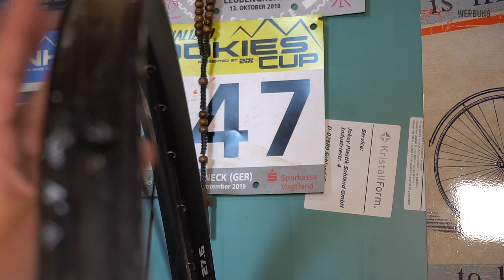Tubeless Umbau MTB Tutorial // Max Reinhardt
Ihr wollt wiesen wie ihr eure Felge auf Tubeless umbaut?
Dann ist hier das richtige Video für euch. Ich hoffe es gefällt euch und hilft euch weiter.

Max

Kamerra:

Sony Alpha6300

Mein Downhill Bike: Giant Glory 2 2017

Lenker: REVERSE RCC-790 SEISMIC CARBON LENKER

Griffe: Ergon GA2

Bremse : Magura MT7  mit HC3 Hebel

Rahmen: GIANT Glory 27.5" AluxX SL FluidForm™ Aluminium, 203mm Maestro, Gusset-Free

Vorbau: Reverse Vorbau Components Black One 0° Direct Mount Schwarz/Grau

Felgen: DT Swiss 2020

Gabel: Rock Shox Boxxer World Cup 2017

Dämpfer: Rock Shox Vivid R2C

Schaltwerk: Sram X0 7 Fach

Kasette: Sram 7 fach

Kurbel: Truvativ Ruktion

Sattel: Giant Carbon

Mein Enduro Bike: Giant Reign 2 LTD

Lenker: REVERSE RCC-810 - Carbon Lenker - 31.8 - Schwarz/Hellblau

Griffe: Ergon GA2

Rahmen: GIANT Reign 27.5" AluxX SL Aluminium, 160mm Maestro

Vorbau: Reverse Black One Enduro Vorbau 50 mm - schwarz blau

Felgen:Tune  ENDURORIDER 27,5 Zoll

Gabel: Rock Shox Lyrik 2019

Dämpfer: Fox DPX 2

Schaltwerk: SRAM NX Eagle™ X-HORIZON™ Type-3 12fach

Kasette: Sram GX Eagle 12 fach

Kurbel: Truvativ Descendant 6K Eagle

Sattel: Giant Contact SLR Neutral Sattel

Reifen: Maxxis Shorty

Song: Kaminsky - Nightcruiser FREE Synthwave Music For Monetize